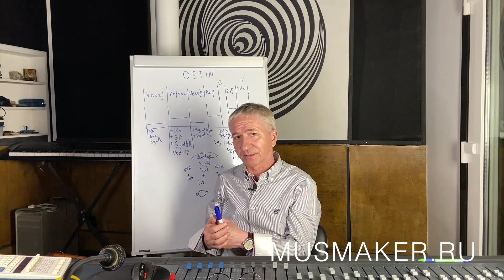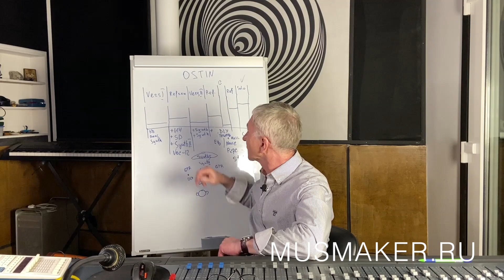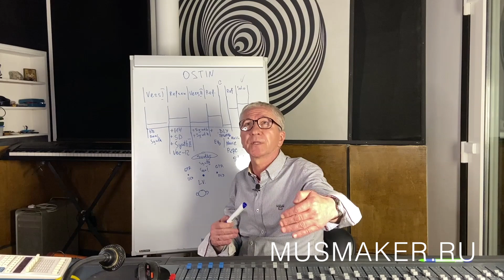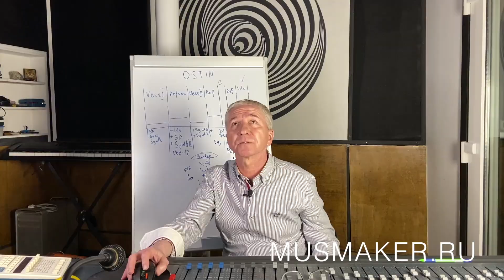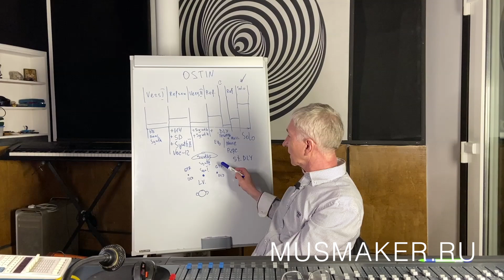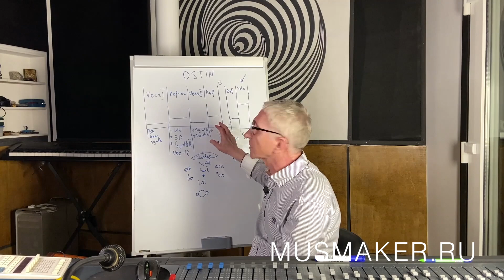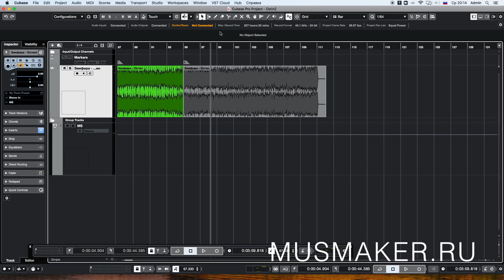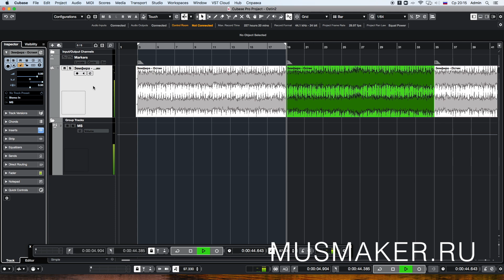ЗЕМФИРА - OSTIN | ПОДРОБНЫЙ АНАЛИЗ И РАЗБОР ТРЕКА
Бордерлайн.  Альбом 2021г. , вызвавший много споров, обвинения в плагиате и отрицательных отзывов. Так ли все плохо? Посмотрим на мышление Земфиры и ее продюсеров. Будет интересно.

00:00 ► Вступление/Немного о треке
02:18 ► Первый куплет
02:56 ► Рефрен
03:36 ► Второй куплет
04:15 ► Рефрен
04:55 ► Яма
05:05 ► Рефрен
06:03 ► Соло
06:45 ► Разбор формы
09:12 ► Состав инструментов
13:52 ► Эффекты на вокале
15:09 ► Эффекты на гитарном соло
16:50 ► Отличие рефренов
17:59 ► Сведение
18:24 ► Статистика
19:03 ► Волна
19:30 ► Эффекты на барабанах
20:25 ► Заключение

Друзья, уже почти год, как я перешел в онлайн, у меня учатся студенты со всего мира: Сиэтл, Саха, Вьетнам, Вильнюс, Лиссабон.
Мы готовим профессиональных звукорежиссеров! Приходите, скоро запускаем новую группу)